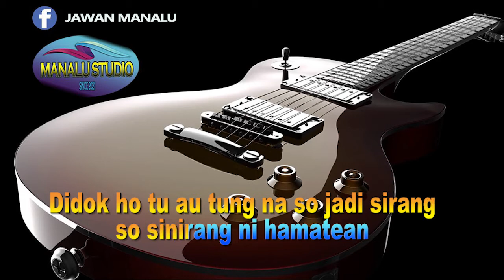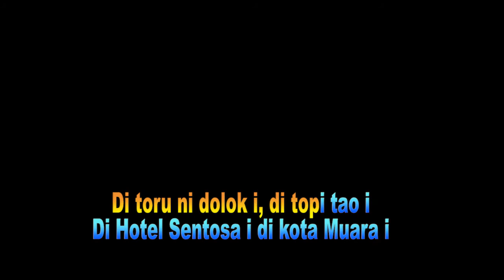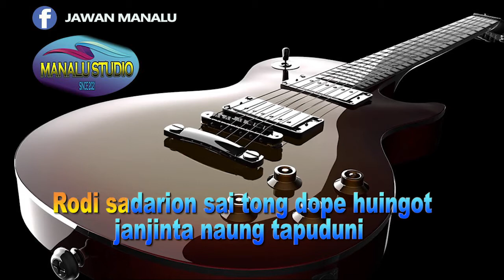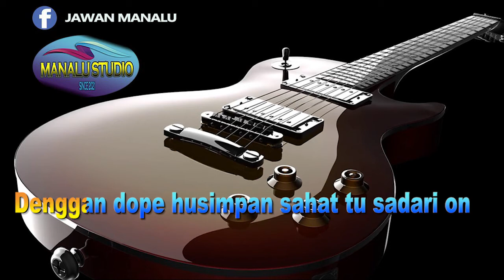KADO BIRU HOTEL SENTOSA- KARAOKE BATAK- MANALU STUDIO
Semoga bermanfaat buat pecinta lagu "Kado Biru Hotel Sentosa"
kiranya musik karaoke ini dapat mempermudah mengiri lagu saat ingin menyayikannya dengan baik dimana sajapun berada. Mohon Izin Pencipta untuk Cover Musik Tersebut di atas.
Terima kasih atas dukungan para sahabat dalam meningkatkan kwalitas chanel Manalu Studio ini.

Horas..
J. Manalu